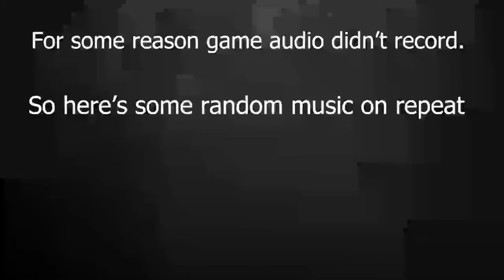The Best Place To Park Our Golf Carts! (Sons Of The Forest)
It's almost built and it's looks amazing.

An entirely new experience from the makers of the ‘The Forest’